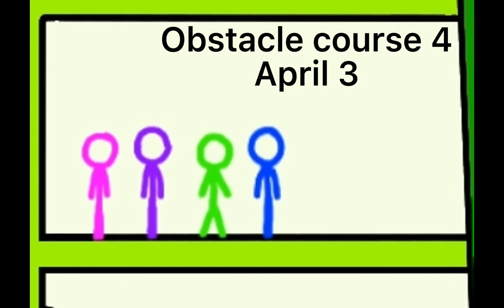Trailers the blue maze and……!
The trailers!